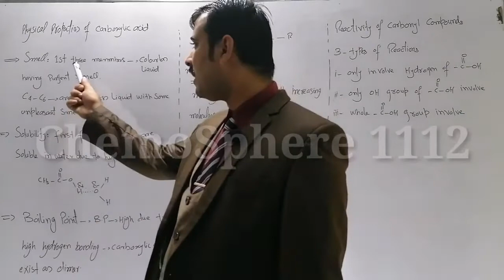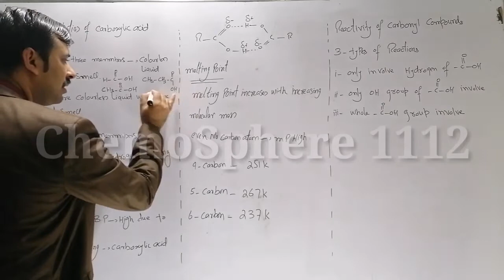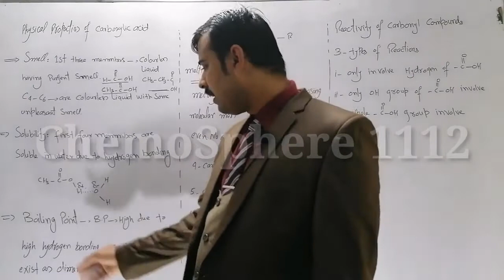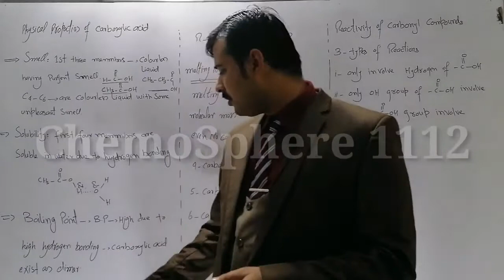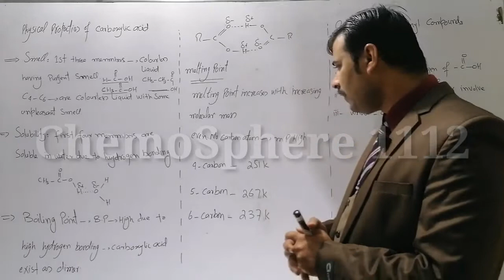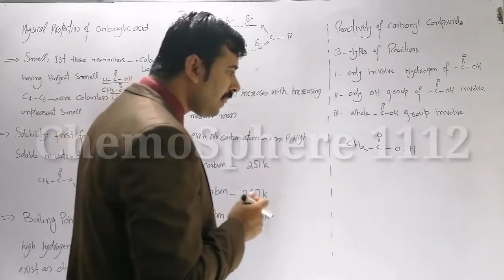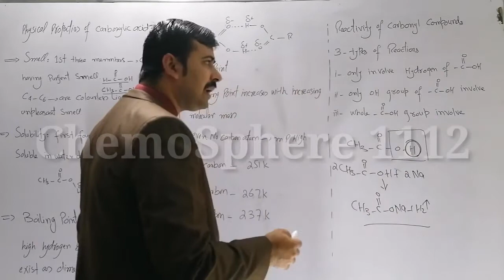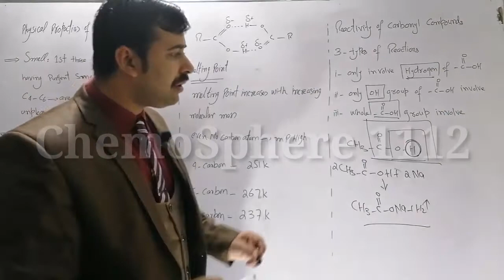F. Sc II Chp.13 lecture 4 Physical properties of carboxylic acids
ChemoSphere 1112 is a place for best and concise lectures on Chemistry. It guides the basic conceptual chemistry.